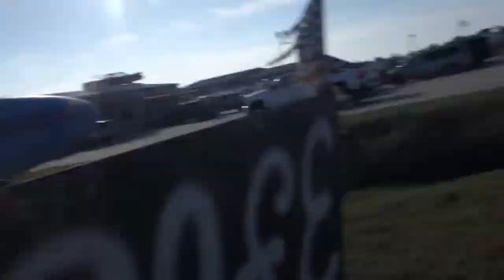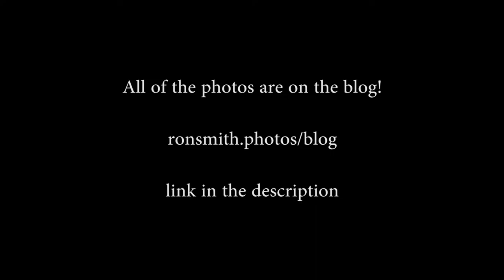Ray Roberts vlog 005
I finally got to go camping with some friends. We had a freaking blast and this is what we did. Photos, food, coffee, the whole nine. Enjoy!